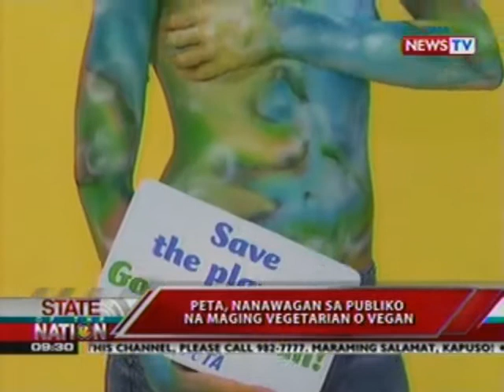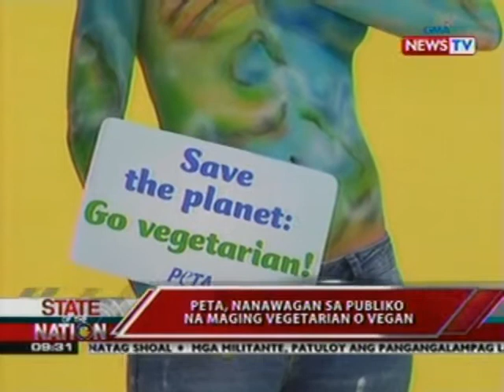SONA: PETA, nanawagan sa publiko na maging vegetarian o vegan